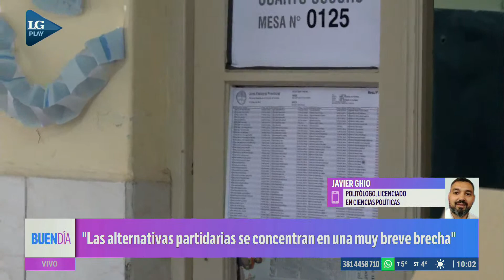Votos en blanco: "Tiene que ver con una hiper automatización de candidatos", Javier Ghío, politólogo